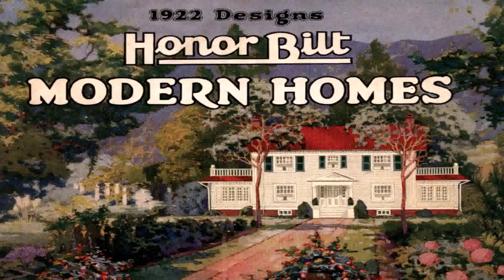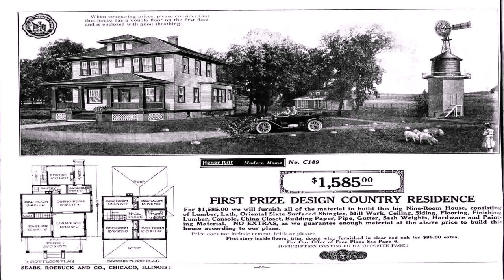House And Home Bedroom Catalogue (see description)